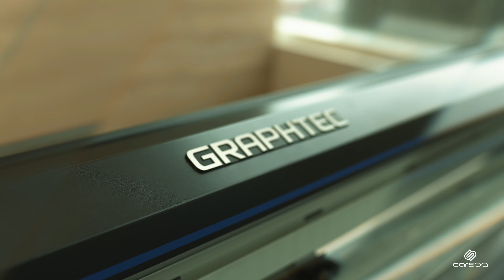Aston Martin Valkyrie Detailing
Nybilklargjøring og full foliering av Aston Martin Valkyrie med Xpel Ultimate Plus. Toppet med Koch-Chemie Allround Ceramic lakkforsegling.